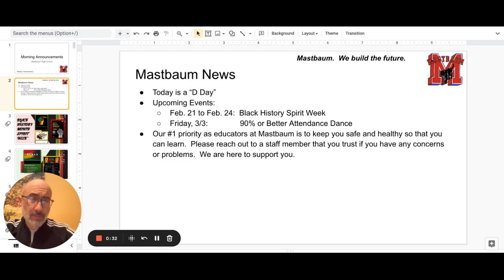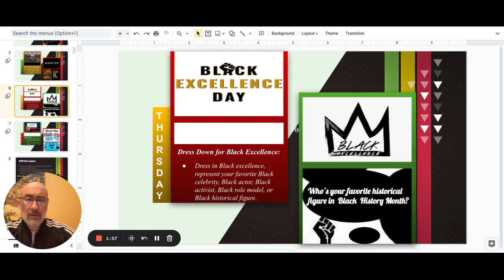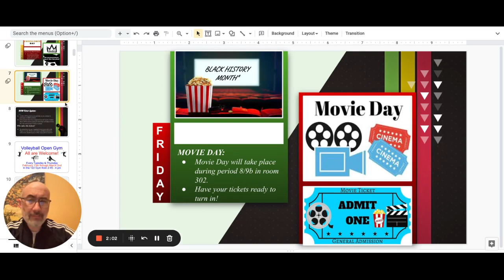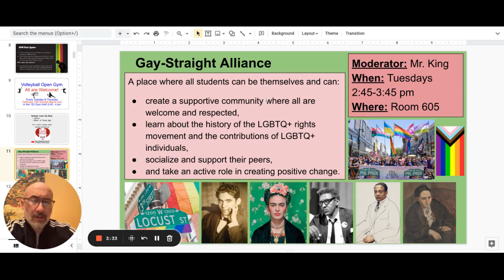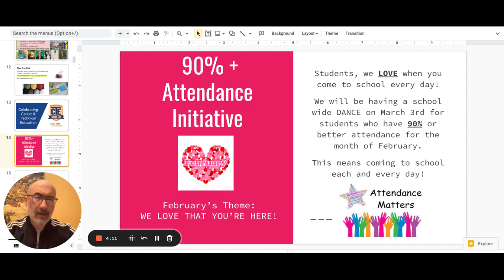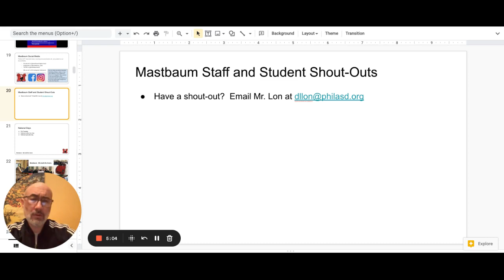Morning Announcements Google Slides 21 February 2023